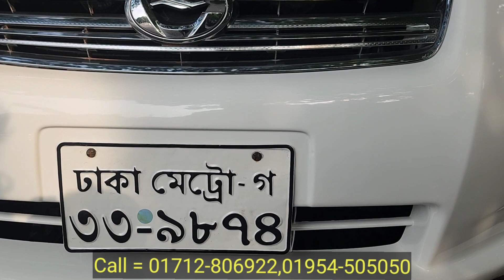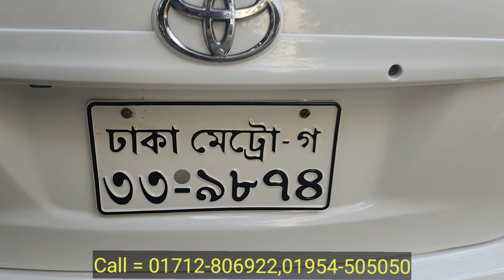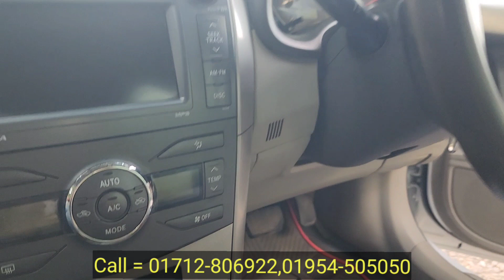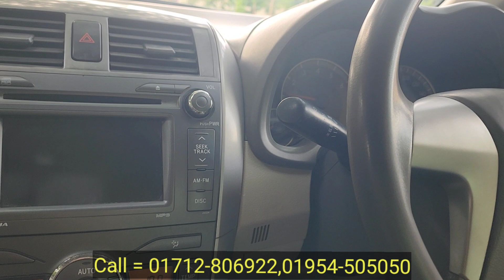দরকার হলে না খেয়ে থাকবে, কিন্তু মিথ্যা বলে গাড়ি বিক্রি করবেনা | Second Hand Axio Cheap Price in BD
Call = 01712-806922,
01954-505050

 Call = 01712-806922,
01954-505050